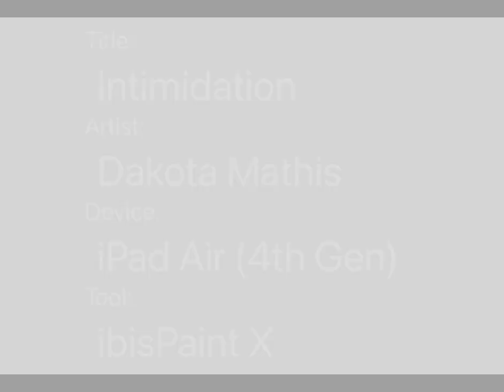Intimidation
Surely I could make this better if I wasn’t lazy